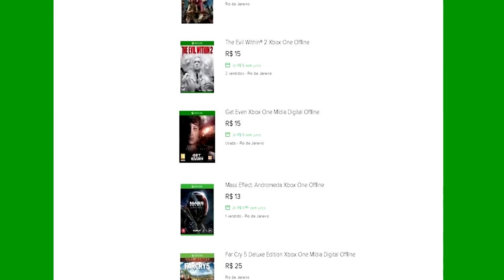🔵 Dragon's Crown Pro - COMPARATIVO 4K vs 1080P Witness the Might of Dragon's Crown PS4!!